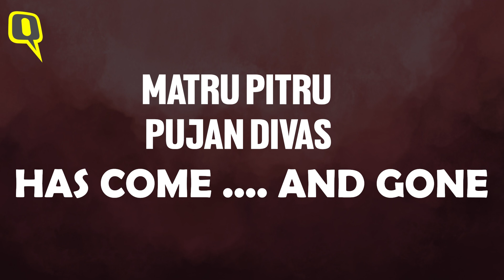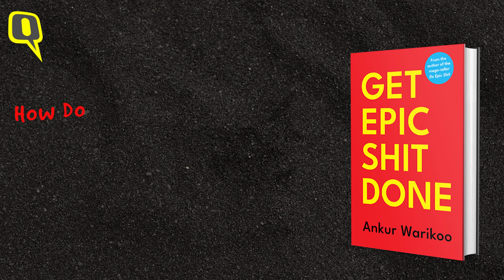Ankur Warikoo’s Exclusive Masterclass on Love, Money, Mental Health and More | The Quint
Author and influencer Ankur Warikoo takes Nishtha Gautam's rapid fire challenge to share useful tips on how to "get epic shit done" in career, love, managing parents and money.